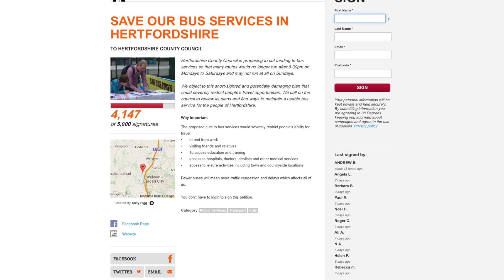Campaigns by You: Hertfordshire buses campaign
Terry, a 38 Degrees member, talks about his campaign to stop cuts to local bus services across Hertfordshire.

38 Degrees is one of the UK's biggest campaigning communities, with over 2.5 million members. We share a desire for a more progressive, fairer, better society and come together to decide which issues we campaign on and the actions we‘ll take to help us achieve that.